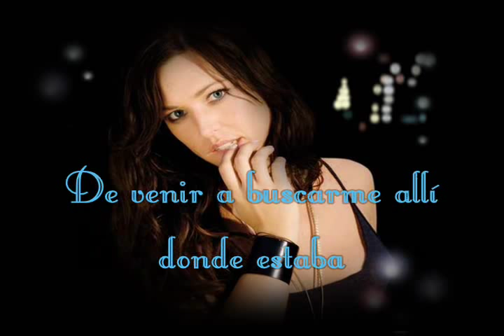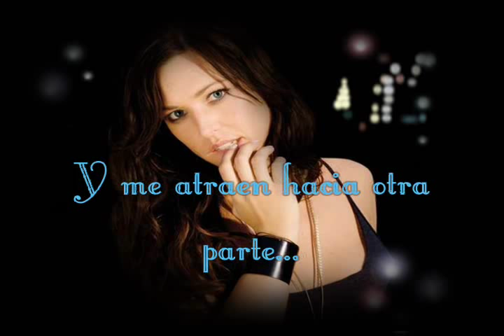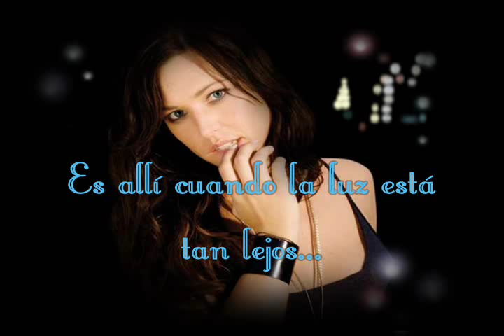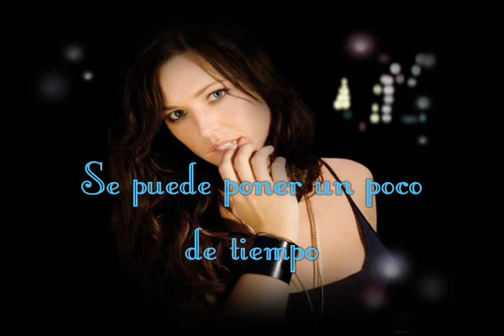LES MURMURES DE LA FIN ESPAÑOL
Natasha St-Pier LES MURMURES DE LA FIN